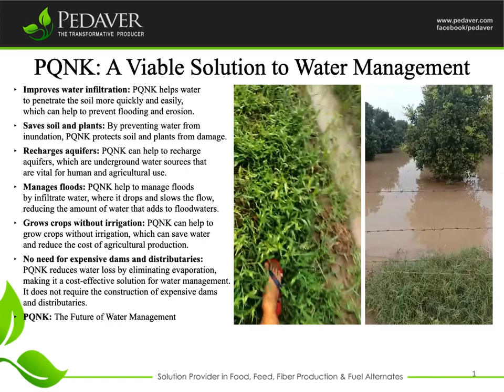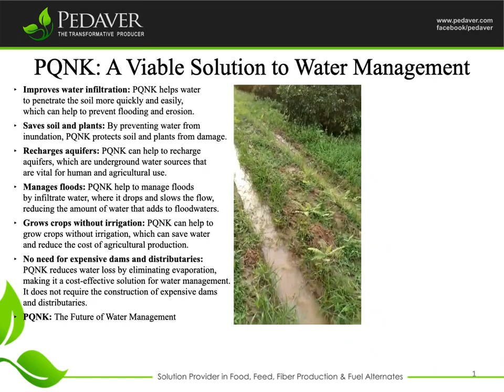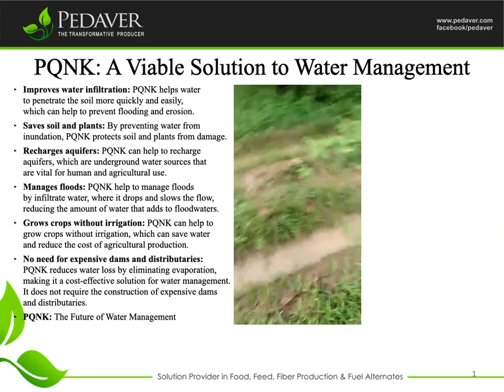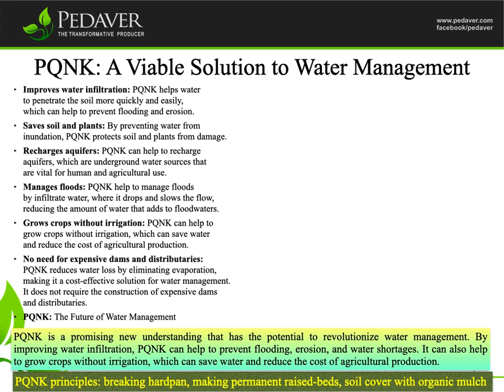PQNK: A Viable Solution to Water Management